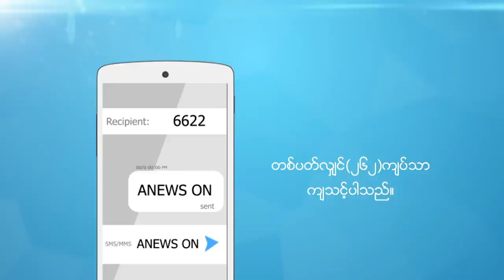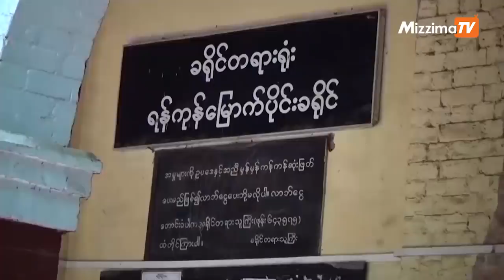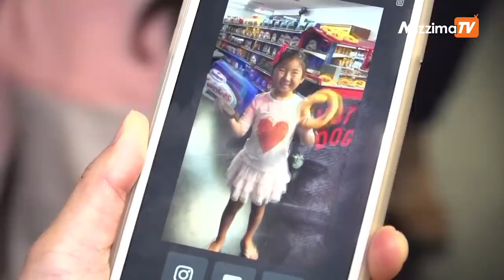ၾသဂုတ္လ ၂၀ ရက္ မဇၩိမတီဗီသတင္း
• ျပည္တြင္းသတင္း - ေလေၾကာင္းရန္ကာကြယ္ေရးတပ္သိမ္းေျမတခ်ိဳ႕ ေနျပည္ေတာ္တြင္ ျပန္လည္စြန္႔လႊတ္

• ႏိုင္ငံတကာသတင္း - အင္ဒိုနီး႐ွား လြမ္ေဘာ့ကၽြန္းမွာ အားျပင္းငလ်င္မ်ား ထပ္လႈပ္ျပန္၍ လူ ၅ ဦးထက္မနည္း ေသဆံုး
• ႏိုင္ငံတကာသတင္း - ပဲရစ္တြင္ မီးေလာင္၍ ၇ ဦး ဒဏ္ရာရရွိရာ ကေလး ၅ ဦးမွာ အသက္အႏၲရာယ္စုိးရိမ္ရ